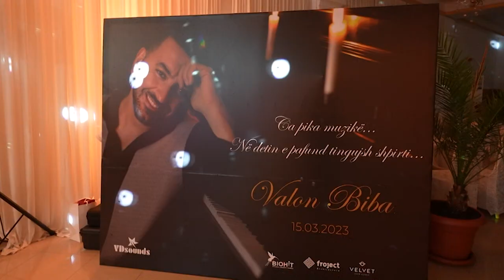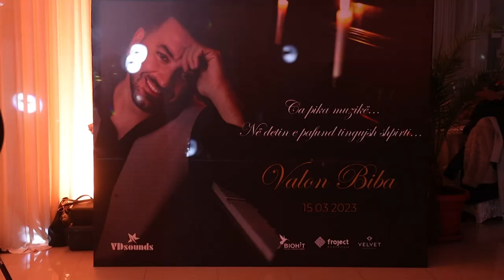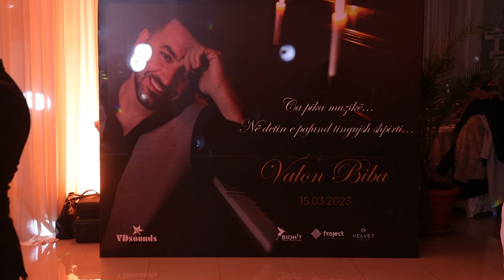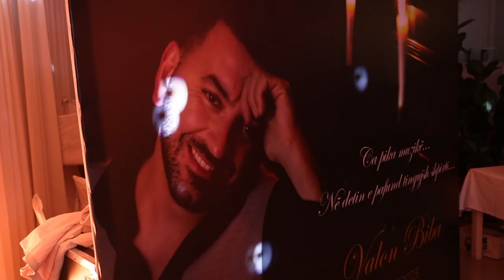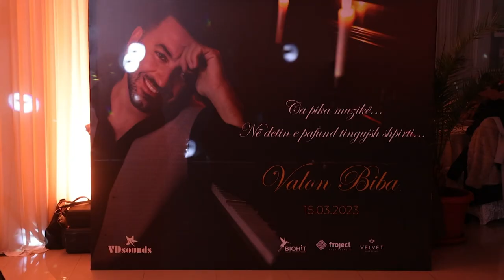Valon Biba - Promovimi i albumit - 1KL 19.03.2023